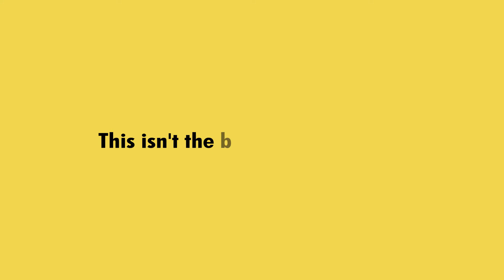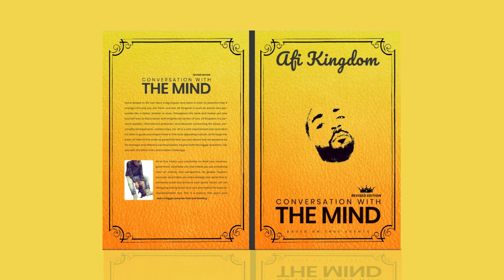Dominance Mindset of a King Drops Monday